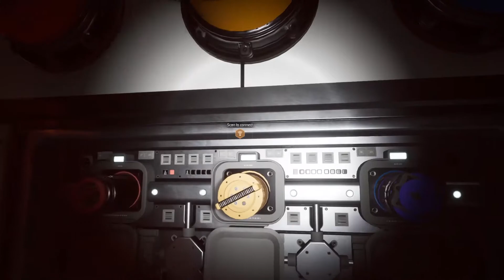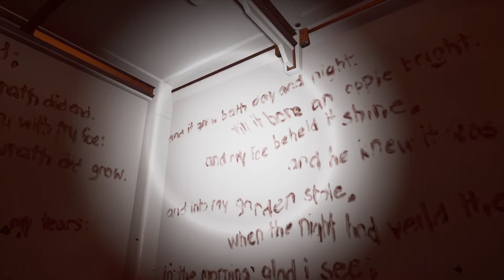Lab work | Moons of Madness let's play #10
Hey peeps!
What is this? A solution? A beacon of HOPE?? :O

or on twitter!

Thanks!